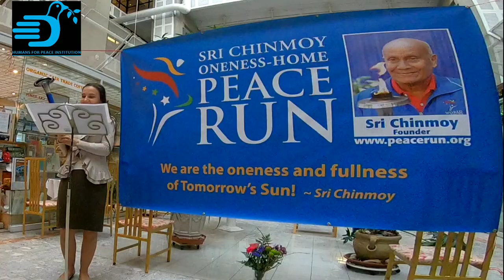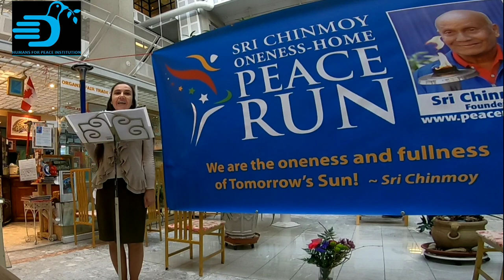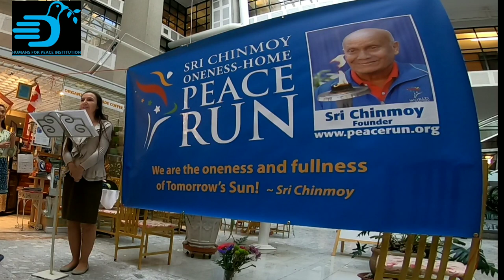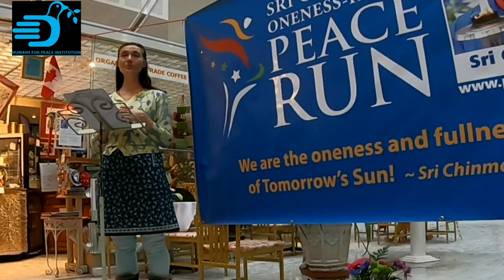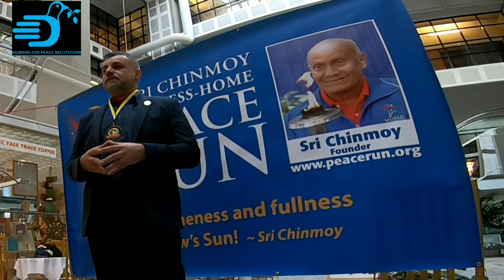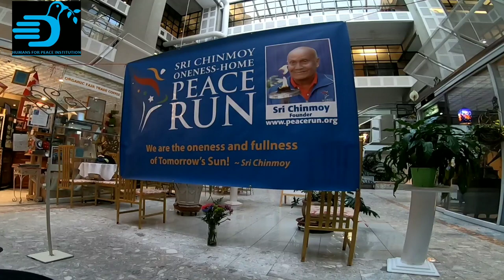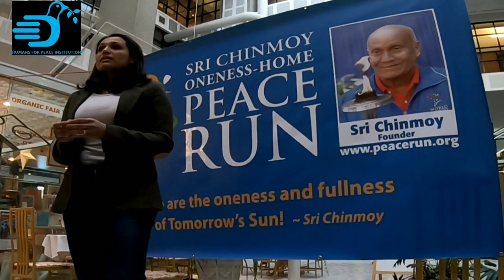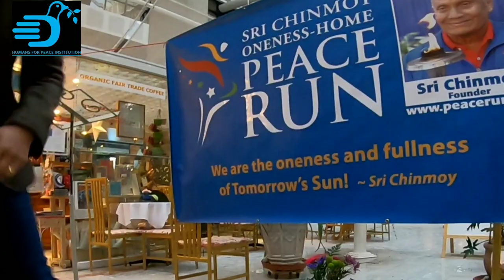Peace Run Torch-Bearer Award